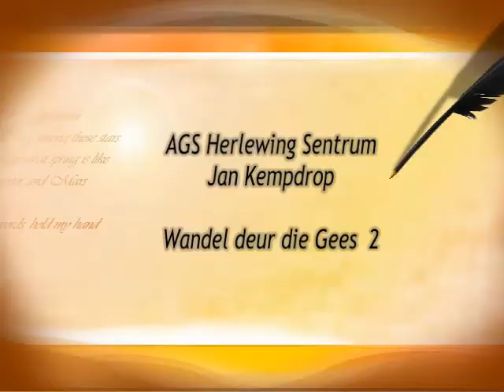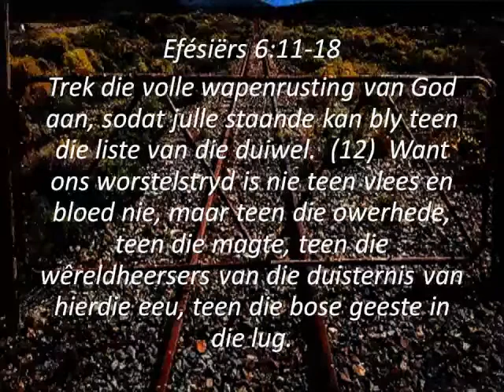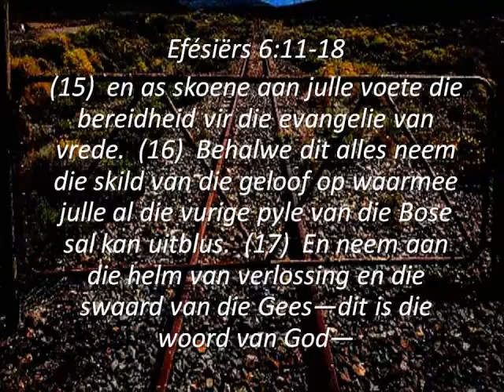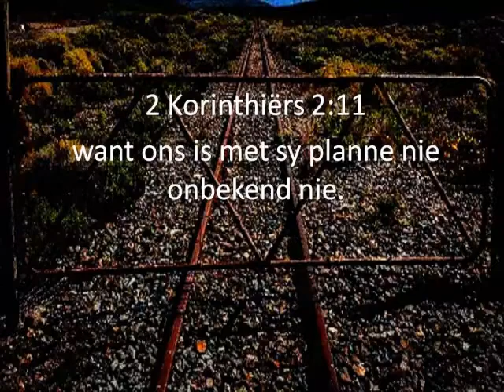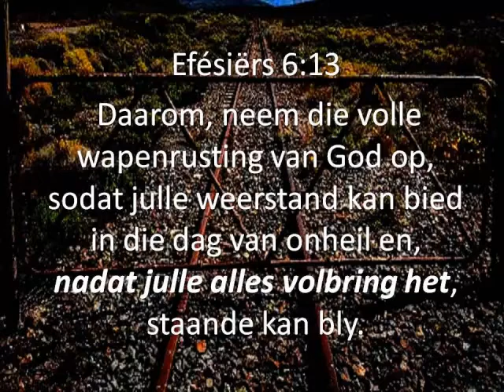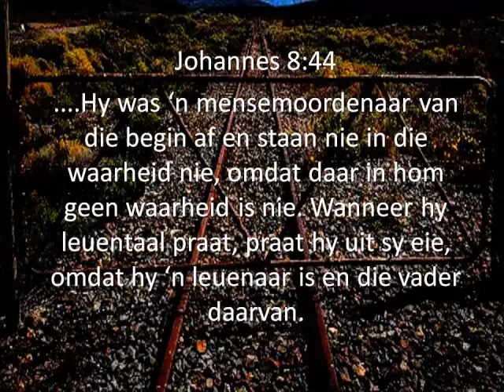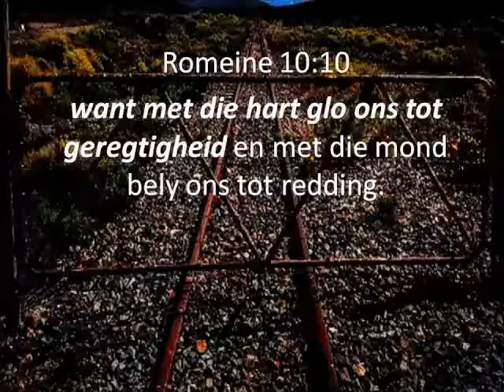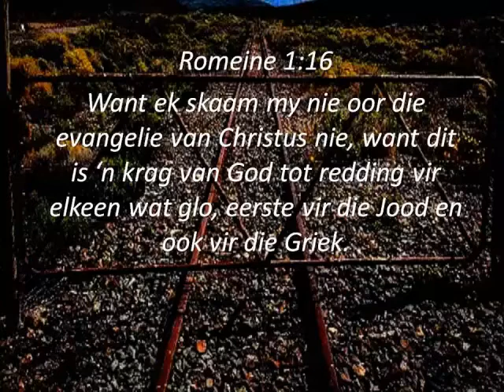Wandel deur die Gees 2